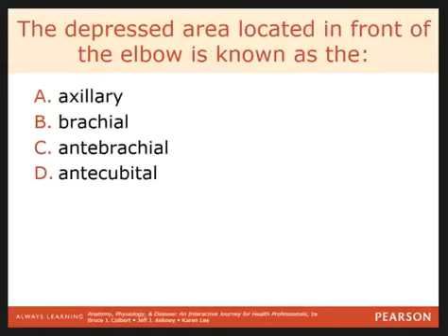PHAR 109 Precourse c